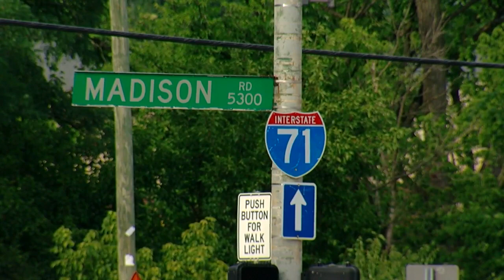Police investigate fatal officer-involved shooting in Madisonville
Police say an officer fatally shot a man in Madisonville Saturday evening